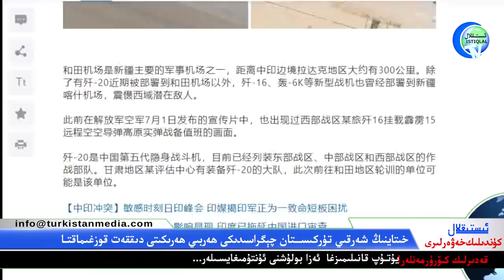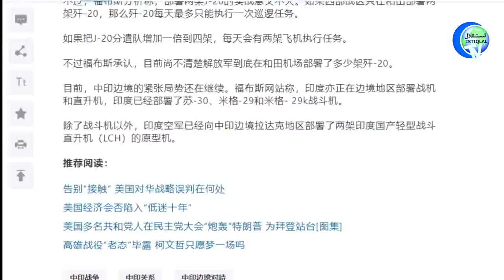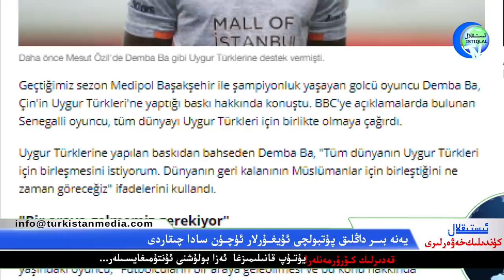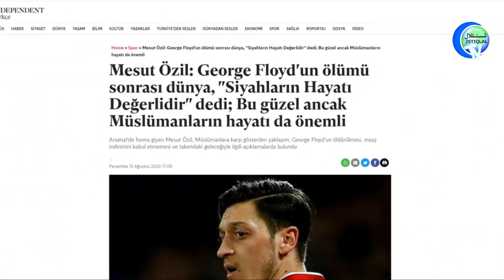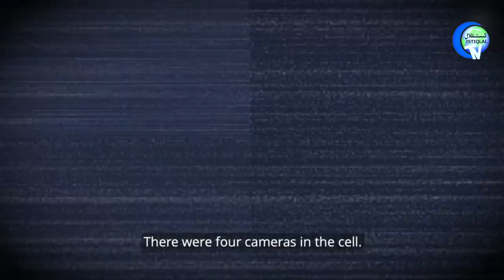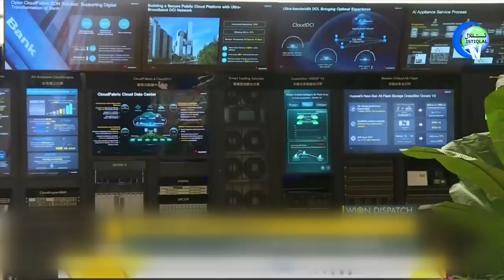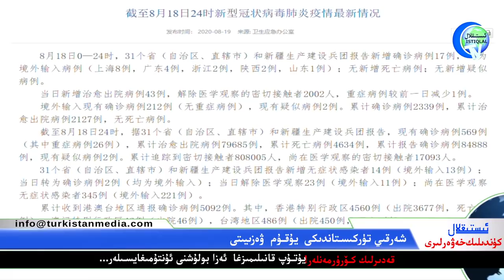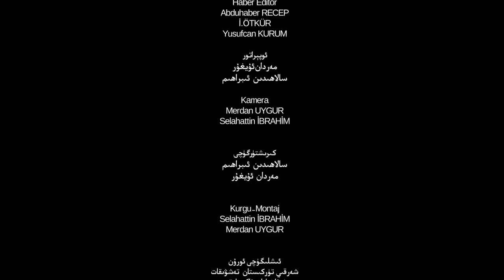ئىستىقلال كۈندىلىك خەۋەرلىرى 2020-08-19،خىتاينىڭ شەرقىي تۈركىستاندىكى ھەربىي ھەرىكىتى دىققەت قوزغىدى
Istiqlal Kundilik Xewerliri 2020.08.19 / Xitayning Sherqiy Türkistandiki herbiy herikiti diqqet qozghidi